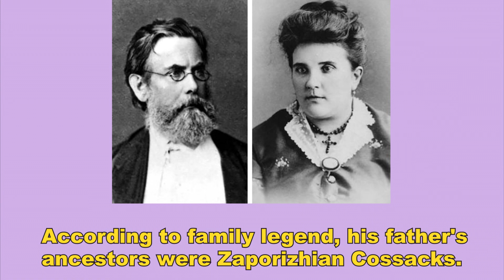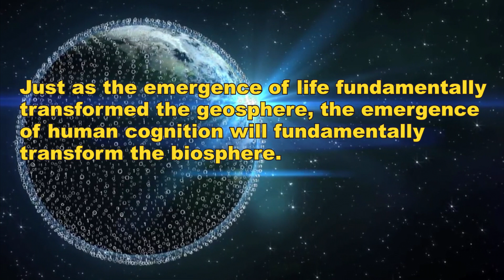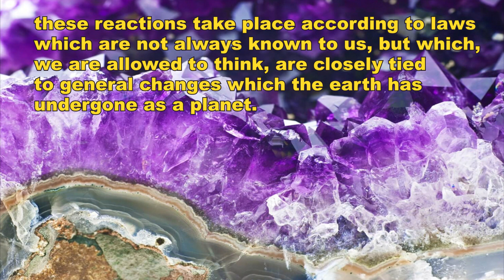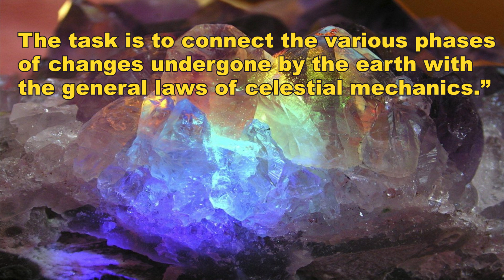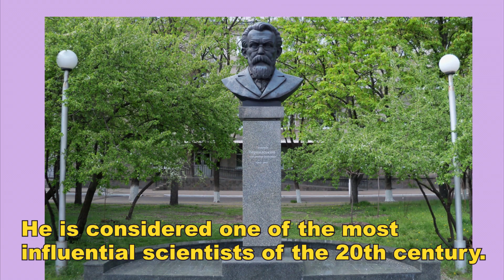Volodymyr Vernadsky. Ukrainian scientists. Репетитор Англійської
Volodymyr Vernadsky
Volodymyr Vernadsky was a prominent Ukrainian scientist and scholar.
He was born in 1863.
Vernadsky is considered to be one of the founders of geochemistry, biogeochemistry, and radiogeology.
His father was an economist and his mother was a music instructor. According to family legend, his father's ancestors were Zaporizhian Cossacks.
Vernadsky graduated from Saint Petersburg State University in 1885.
He traveled through Europe, studying the museums of Paris and London, and worked in Munich and Paris.
He was a pioneer in the field of geochemistry and is credited with coining the term "biosphere" to describe the thin layer of the Earth's surface that supports life.
In Vernadsky's theory of the Earth's development, the noosphere is the third stage in the earth's development, after the geosphere (inanimate matter) and the biosphere (biological life). Just as the emergence of life fundamentally transformed the geosphere, the emergence of human cognition will fundamentally transform the biosphere.
Vernadsky was a prolific writer and researcher, and his work spanned a wide range of disciplines, including chemistry, geology, ecology, and biology. He was particularly interested in the study of minerals and their relationship to life.
He wrote to his wife Nataliia on 20 June 1888 from Switzerland: “Minerals are remains of those chemical reactions which took place at various times on earth; these reactions take place according to laws which are not always known to us, but which, we are allowed to think, are closely tied to general changes which the earth has undergone as a planet. The task is to connect the various phases of changes undergone by the earth with the general laws of celestial mechanics.”
Throughout his career, Vernadsky held a number of prestigious academic positions, including director of the Mineralogical Museum in St. Petersburg.
He was one of the founders and the first president of the Ukrainian Academy of Sciences.
He was also a prominent public figure and played an important role in the development of Ukrainian scientific communities.
Volodymyr Vernadsky is most noted for his 1926 book The Biosphere in which he worked to popularize a term biosphere, by hypothesizing that life is the geological force that shapes the earth.
The scientist died in 1945.
He is considered one of the most influential scientists of the 20th century. His ideas continue to inspire researchers in fields ranging from geology and ecology to astrobiology and space exploration.